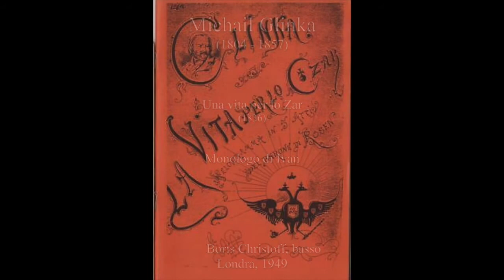Glinka: Una vita per lo Zar - Monologo di Ivan - Boris Christoff, basso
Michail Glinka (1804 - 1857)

Una vita per lo Zar

Monologo di Ivan

Boris Christoff, basso

Londra, 1949